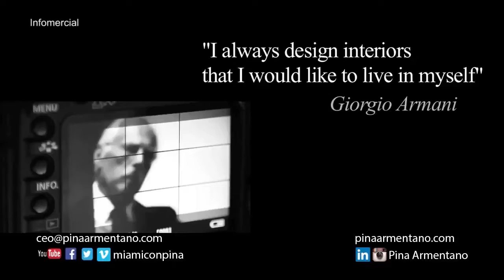Armani en Miami con Pina Episodio 106